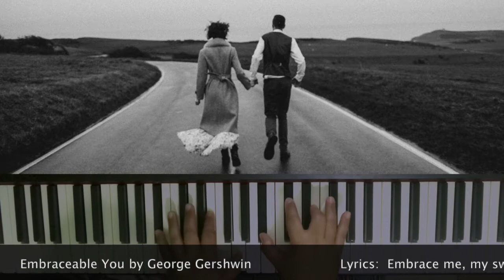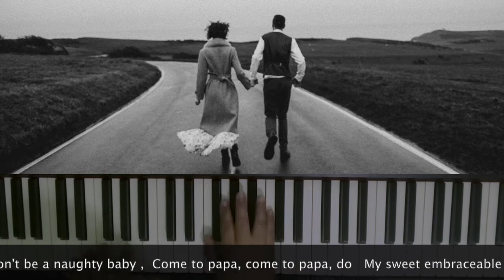Embraceable You - George Gershwin | Kristeta Solo Jam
photo by Flora Westbrook from pexels
score based on Hayden Hill's piano arrangement